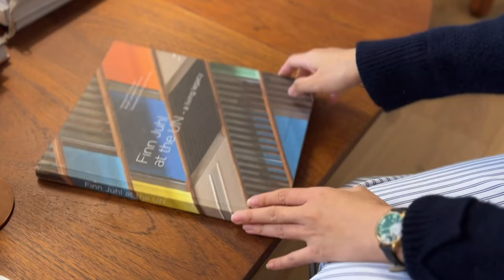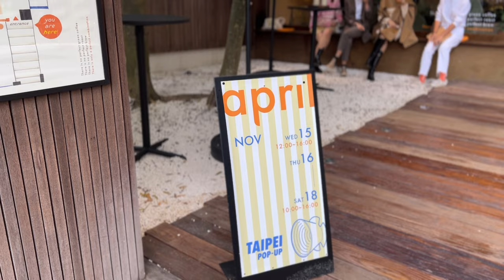【Cafe Vlog】丹麥家具設計精品 House of Finn Juhl 攜手哥本哈根咖啡名店 april coffee 快閃台北四天｜在民生社區 VG LIVING 體驗北歐質感生活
April Coffee創辦人Patrik Rolf 是2019世界咖啡沖煮賽亞軍，領著其咖啡團隊，首次來台快閃四天(11/15 — 11/18)，每天限量供應250杯。

第二天報到時店員說特製手沖已完售，改點一杯美式和奶咖，我自己會比較偏愛美式：香氣飽滿、酸值高且乾淨；加了牛奶反而有點干擾。現場商品在第一天已經售罄 好誇張，預購則會在12月底抵達。

和企劃小聊一下，這次快閃活動反應熱烈，以後有望 april coffee 在台北出現也說不定 : )

April Coffee founder Patrik Rolf leads his coffee team to Taiwan for four days (11/15 – 11/18) with a limited serve of 250 cups per day.

When I arrived the next day, the Costa Rica filter coffee was sold out so we’d ordered an Americano and milk based Espresso. I would prefer the Americano: full of aroma, bright & clean acidity and cleanliness. Coffee beans, mugs, brewers are sold out on the first day, pre-orders will be arrived at the end of December.

Just a quick chat with the project manager, this pop-up store has achieved a very enthusiastic around coffee lovers, it is expected that april coffee will show up in Taipei in other forms in the future.